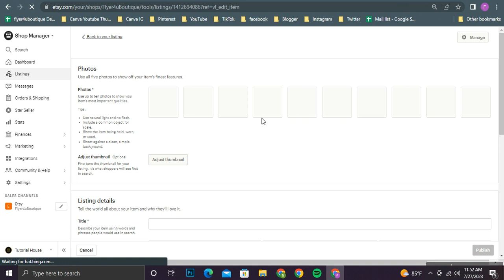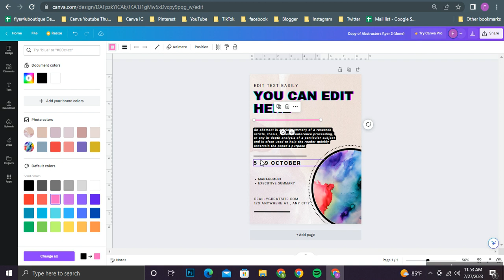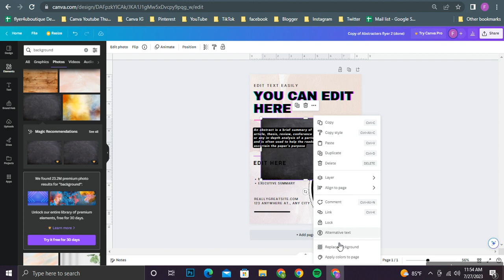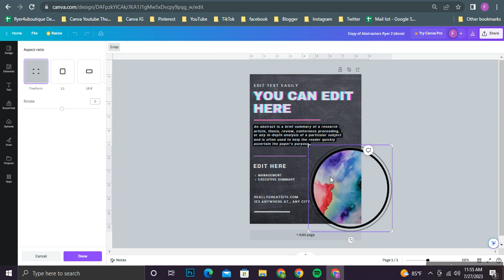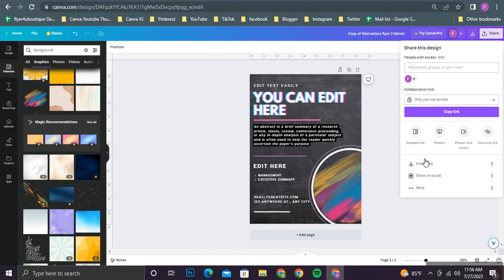Absorbents Flyer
Absorbents Flyer, DIY Canva Absorbents Template, Editable Canva US Letter Size Flyer Template for Absorbents

Well, first to say that this design is made targeting the Absorbents and also it is created according to the US letter size. As we have used free fonts to create this you will not have worries regarding taking new fonts once you are editing this in the way you prefer. Plus, the color mode is also made with RGB colors and according to your monitor and printing paper there will be a very slight change in colors but can assure you it will not be an effect. The happy news is that these designs are with 300 resolution where you do not need to worry a bit about their super quality.

And also, we have used colors like Orange, Yellow, Black and White to give it a cool touch. See all products on this link: